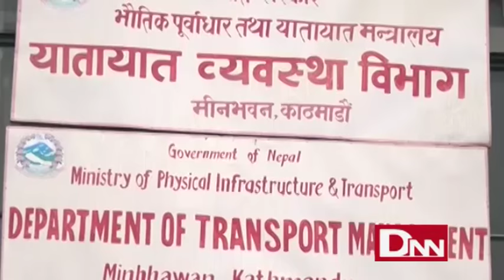Purana Gaadi Nished